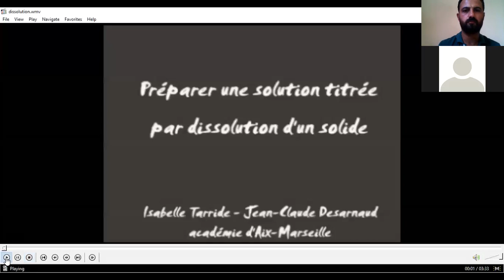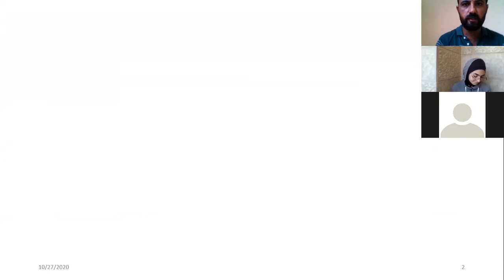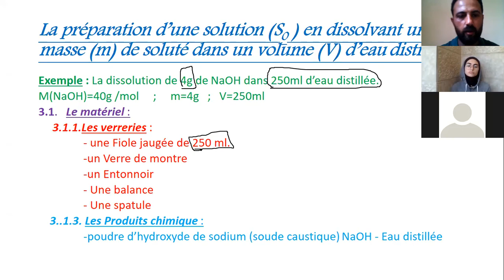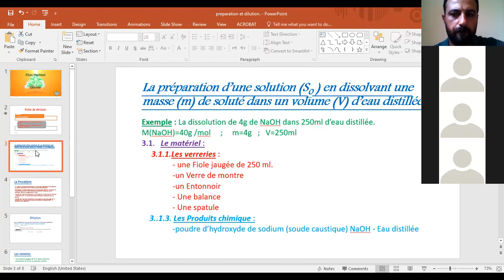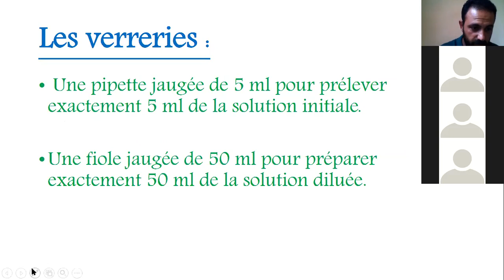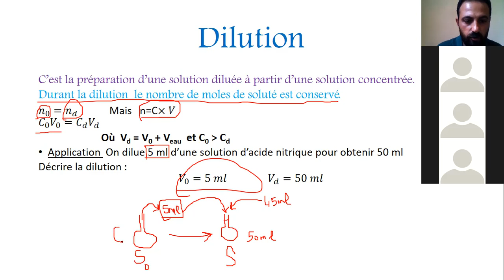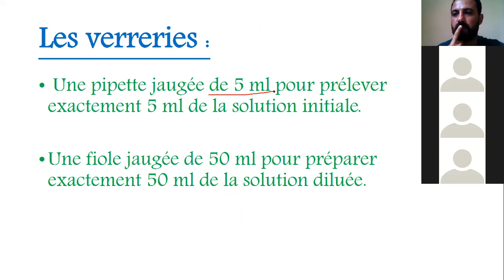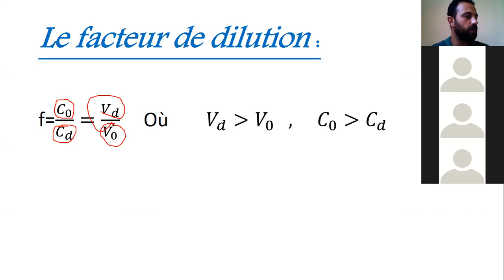C10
preparation et dilution